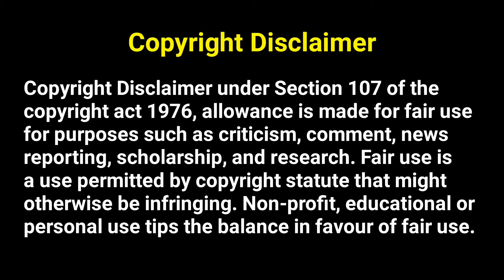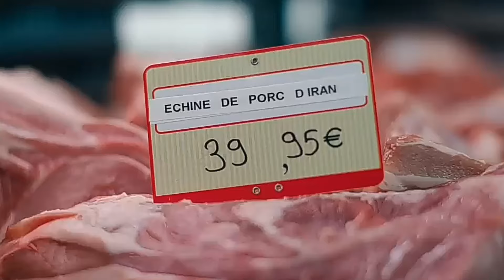এমন দোকান যেখানে মানুষের মাংস বিক্রি হয় l some Like it rare movie explain bangla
এমন দোকান যেখানে মানুষের মাংস বিক্রি হয় l some Like it rare movie explain bangla @Ak Explain TV

Pascal and his wife Sophie have been running a small neighbourhood butcher's shop for 20 years. However, their business has gone downhill and so has their relationship.

vedio credit-
Initial release: 8 September 2021
Director: Fabrice Éboué

Best movie on netflix
Hollywood movies explained in bangla
Hollywood horror movie explained in bangla
Hollywood thriller movie explained in bangla
Hollywood mystry movie explained in bangla
Hollywood science fiction sci fimovie explained in bangla
Hollywood fantasy movie explained in bangla
Netflix movie
Explanation in bangla
New bengali dubbed movie
Hollywood movie in bengali
Movie in bengali movie
Full movie explanation in bangla
Story summarized in bangla
Movies 2021 full movie
2022 new movie bangla explanation
Movies in bengali
English movie,new south movie
Horror movie
Mystry movie
Thriller movie
Disturbing movie
Zombie movie
Psychological movie
Psyco movies
Climax explained in bangla
Movies explainer

barbeque movie explain bangla
barbeque

Movie explained in bangla | Hollywood movie | Thriller/ Mystry movie explained in bangla
Movie summarized in bangla | Alien movie | Zombie movie | Zombie movie explained in bangla
Perfume 2006 explained in bangla | Perfume the story of a murdurer summarized বাংলা | Drama | Thriller
Hollywood movie explanation in bangla | sci fi | science fiction movie in bangla
Bloodline explained in bangla | Movie explained in bangla | horror
Movie explained in bangla horror | Movies explained in bangla | Hollywood movie | English movie | weird cult | mystry/thriller movie bengali
Movie summarized bangla | virus movie | infection movie explained in bangla | zombie movie in bangla
Time travel | movie explanation | sci fi | science fiction movie
Movie explained in bangla | zombie movie explained in bangla | sifi space movie | ending explanation | movie insight
Happy death day movie in bangla explanation | time look | horror/ mystry movie explained in বাংলা | movie golpo
Now you see me movie explained in bangla | new movie | mysry movie explained in bangla | ending explained
Wolf creek movie explained in bangla | horror movie explained | phyco movie explanation in bangla | movie bangla
Wolf creek 2 movie explanation in bangla | horror/psyco movie explained in bangla
28 weeks later zombie movie explained in bangla | virus movie explained
Atonement movie explanation in bangla | movie bangla | love story bangla dubbed
All things fair movie explanation in bangla | teacher student love story | random video channel | movie bangla,